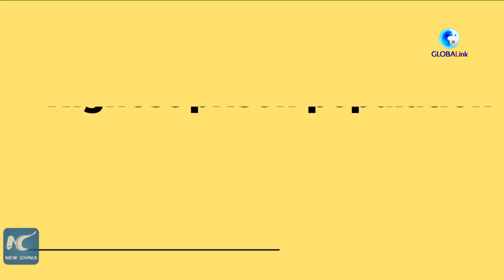GLOBALink | Defects in U.S. profits-seeking private prisons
Correctional institutions are meant to uphold justice. However, in the U.S., a system originally designed for rehabilitation has become "big business" that thrives on violations of human rights.